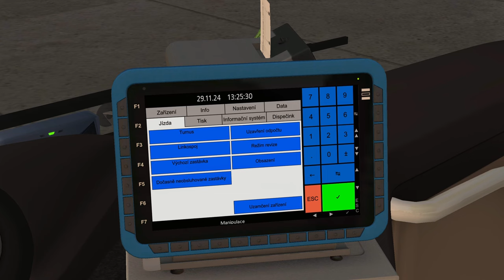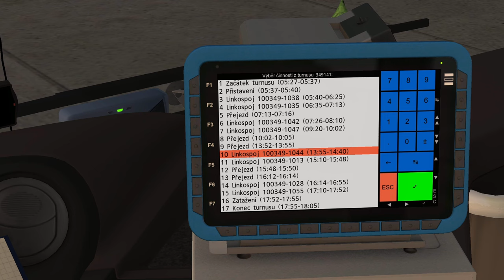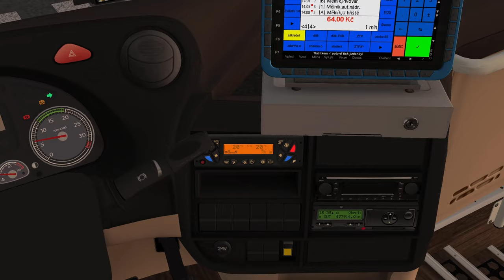OMSI 2 | Mapa 400 update 1.3 + Nová linka 349!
Kde koupíš simulátory, které hraju? 🛒